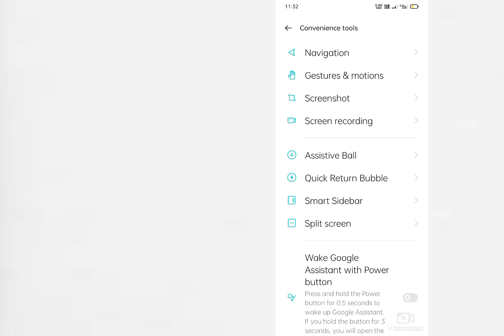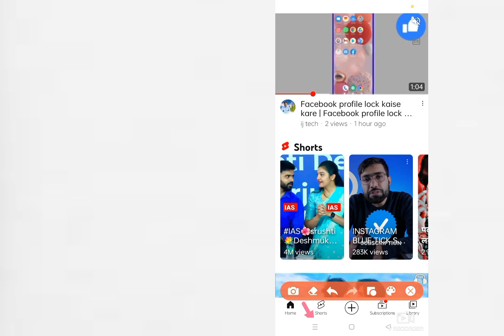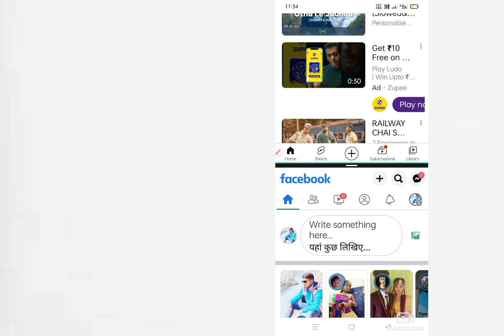Eak sath 2 apps kaise chalaye | YouTube aur Facebook dono ek sath kaise chalaye